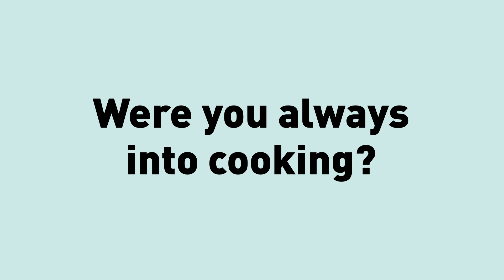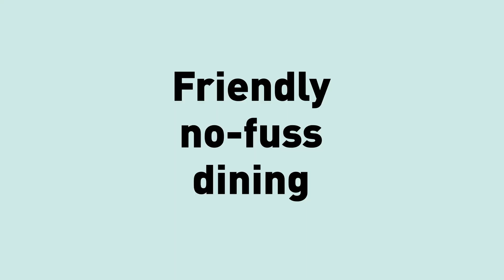Martin Moses – Swedish Chef of the Year 2019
We met up with Martin Moses, chef at restaurant SK Mat & Människor here in Gothenburg, to talk about his recent win in Swedish Chef of the Year and his take on the Gothenburg food scene. Martin also shared some of his favourite spots for food and “fika” in Gothenburg!